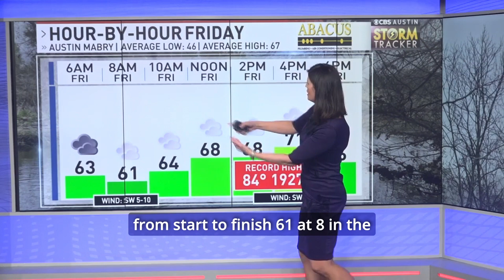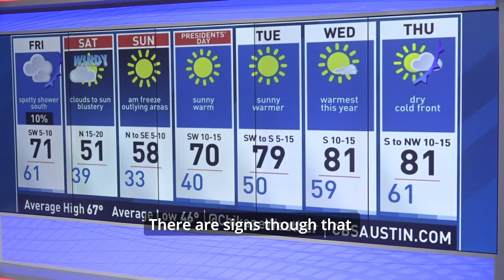From 70s to 30s! Strong cold front, possible freeze. ChiksClips - Thursday, February 15th, 2024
From 70s to 30s! Strong Friday evening cold front, freeze possible Sunday morning. ChiksClips - Thursday, February 15th, 2024